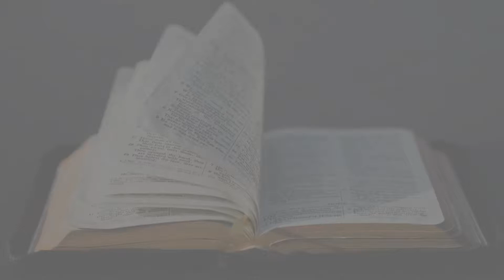Hirten in der Gemeinde | Folge 5 (Willy Zorn)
Predigtreihe zum Thema „Hirten der Gemeinde“

Gottes Segen beim Anhören und Verinnerlichen!